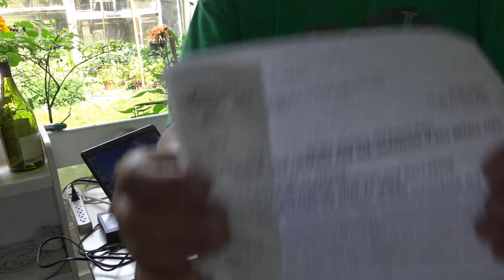狼狗：爸爸講這段時間花了很多很多錢